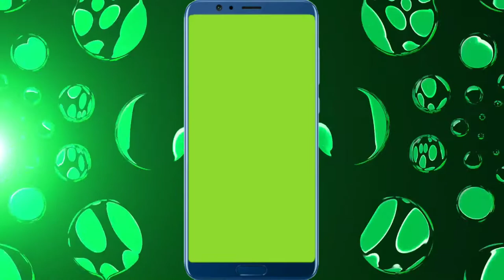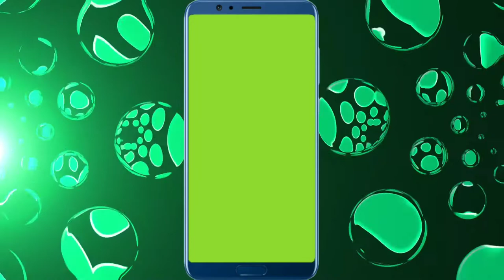green screen transition frame effect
support me.